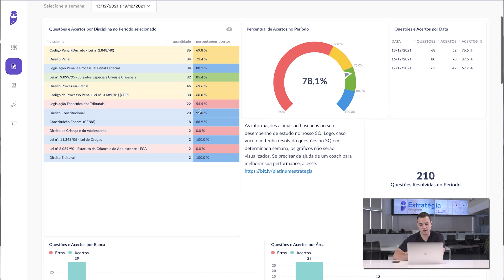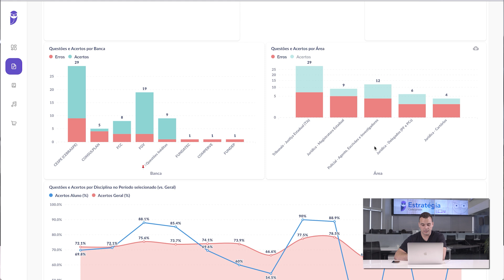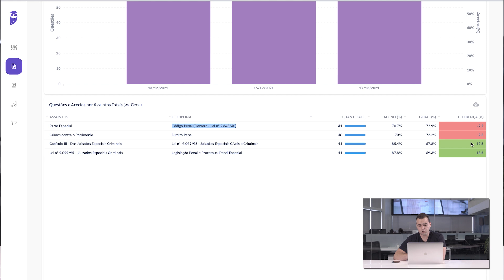PRIMEIROS PASSOS - Monitor de Performance